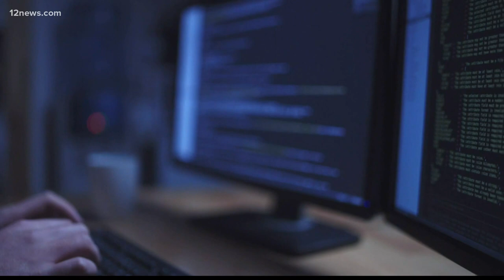Arizona's QAnon candidate hits the campaign trail in Prescott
Experts say Ron Watkins has been the leading influencer of the far-right political conspiracy theory, QAnon. Watkins is running for Congress, hoping to represent northern Arizona. He held a campaign rally on Tuesday in Prescott.